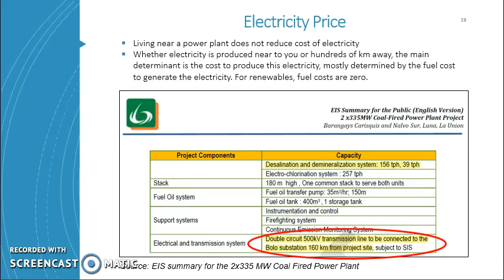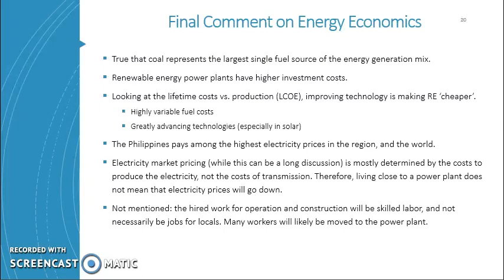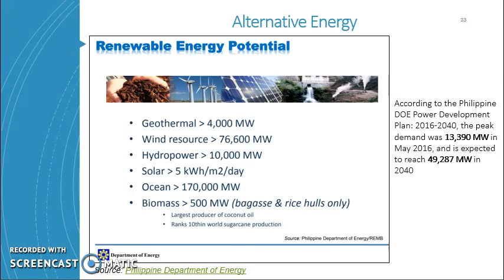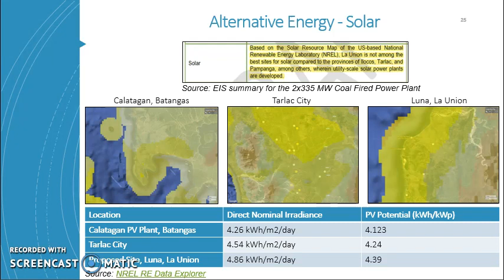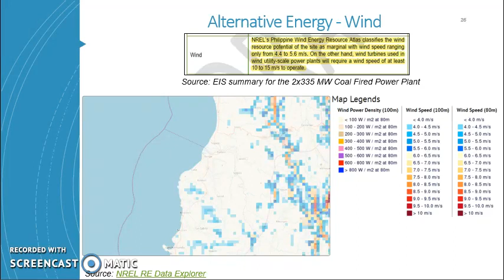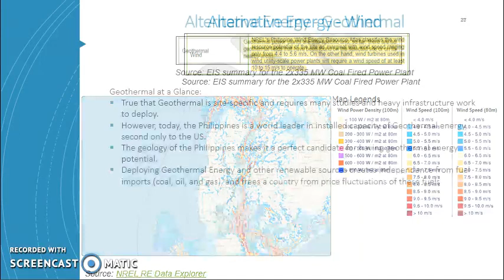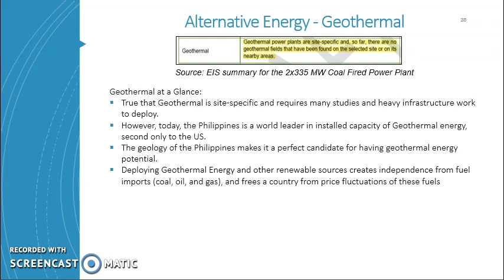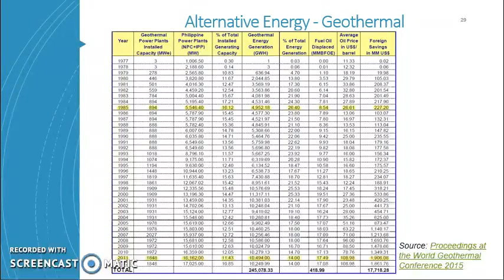Luna Forum Part 3/4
For the Luna Forum on April 5th, 2018